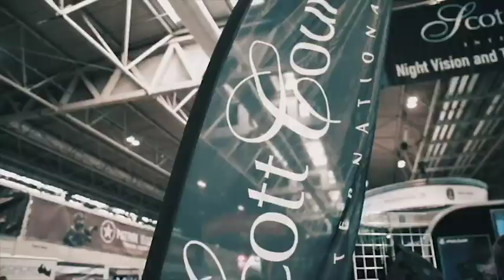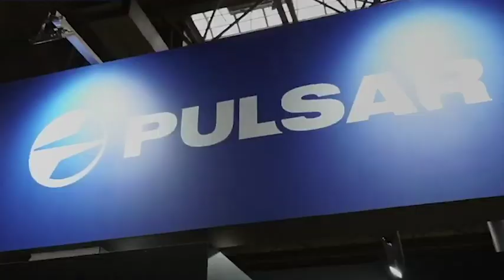SCI at the BSS 2022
Pro Staffer Mark Clayton introducing our new stand at The British Shooting Show C13 at NEC Birmingham